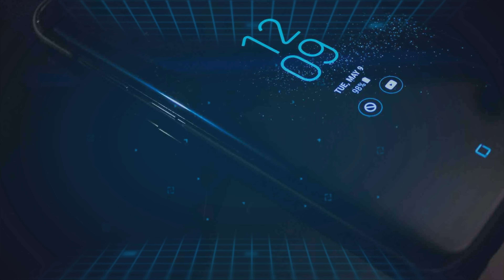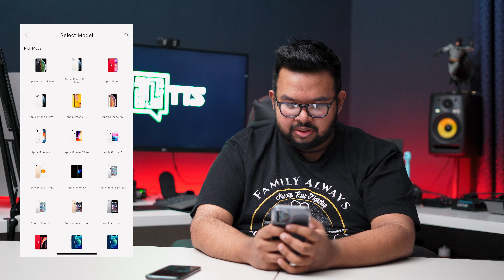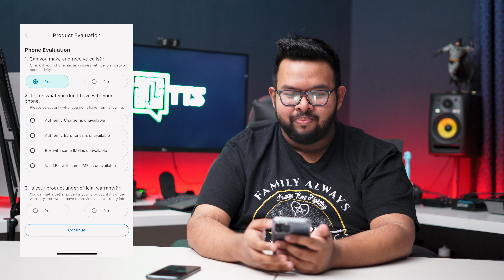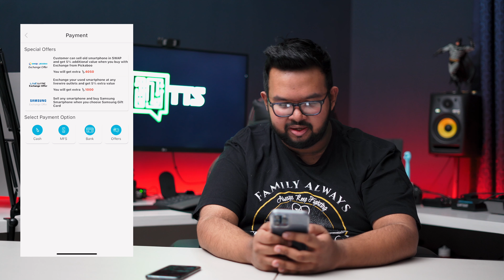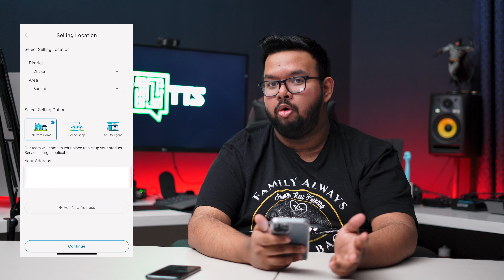HOW TO SELL A PHONE IN 2020 | TTS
In today's episode I will be showing you a new and easy way to sell your used phone without having to leave your house. come check it out and see if this method is for you.